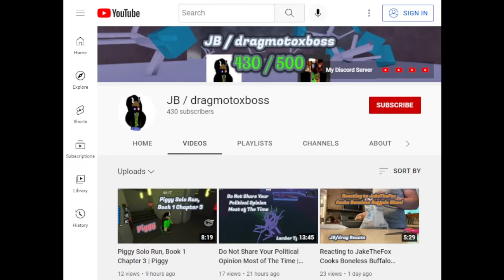Playing Zombie Stories w/ @astrelalex8360 and @LaterPlanet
Staring JB / dragmotoxboss, I decided to play Zombie Stories with @astrelalex8360 and @LaterPlanet!